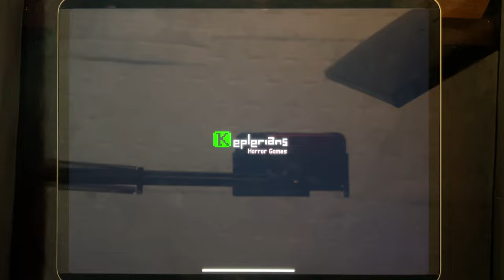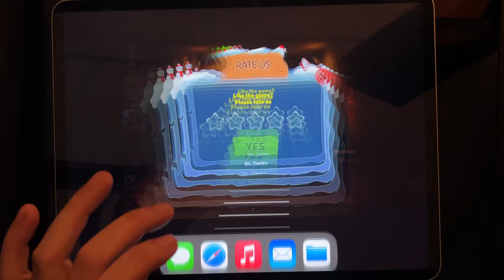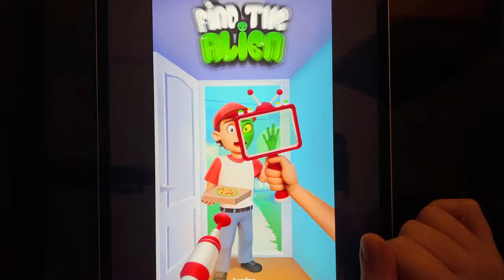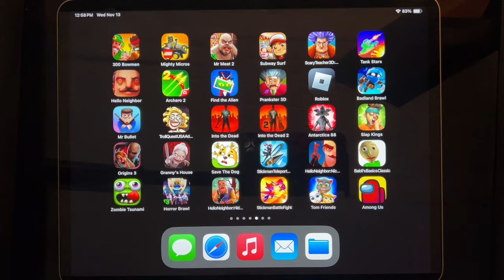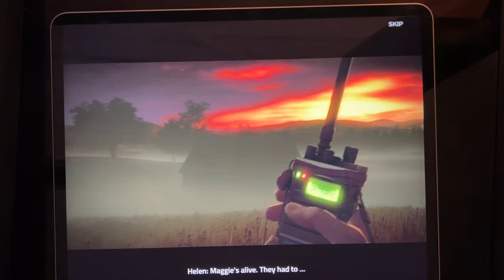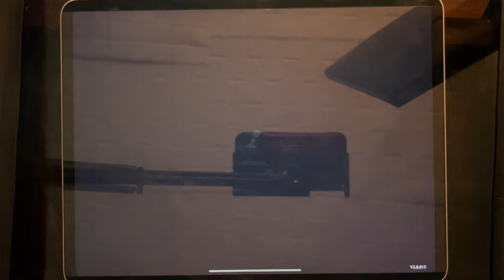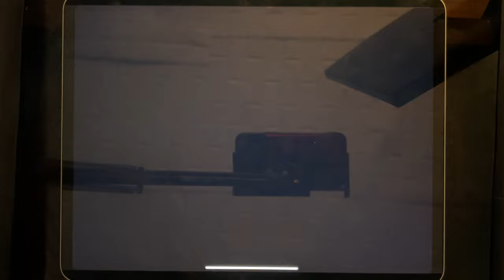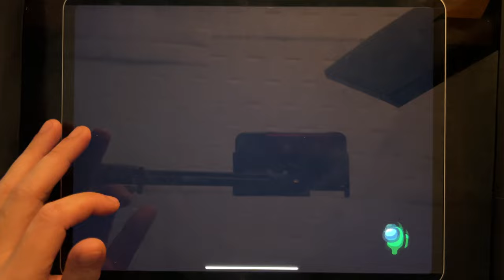Games: Bowmen, Mighty Micros, Mr Meat 2, Subway Surf, Scary Teacher 3D: Stone Age, Tank Stars...